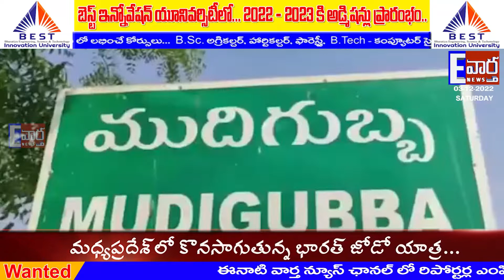ఎంపీపీ ఆది యాదవ్ నివాసానికి విచ్చేసిన శారదాపీఠం స్వాత్మానందేంద్ర సరస్వతి స్వామి